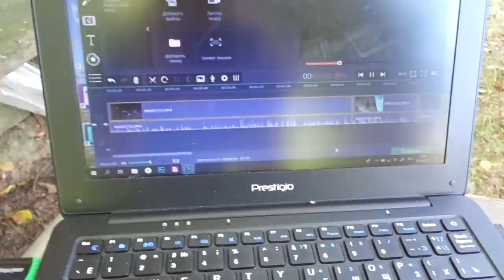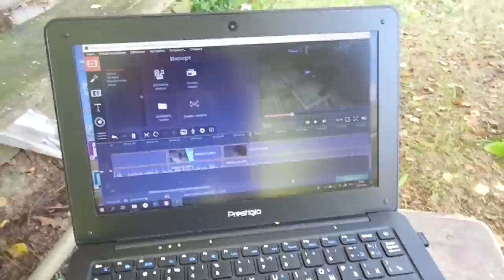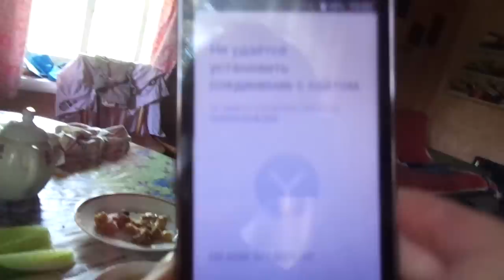3 августа 2018 Мосеевское